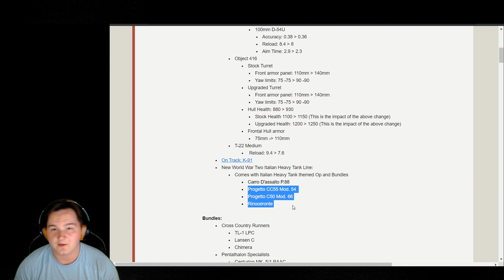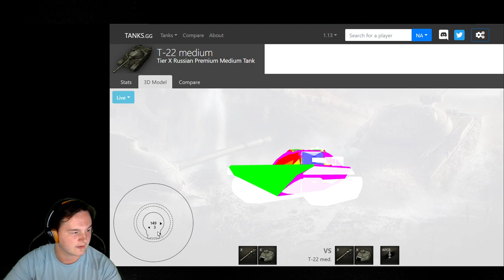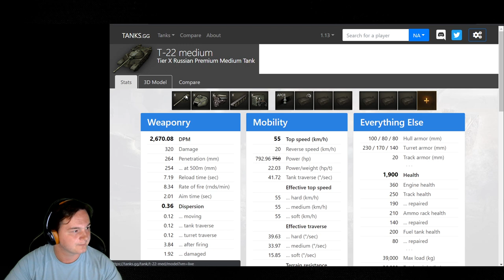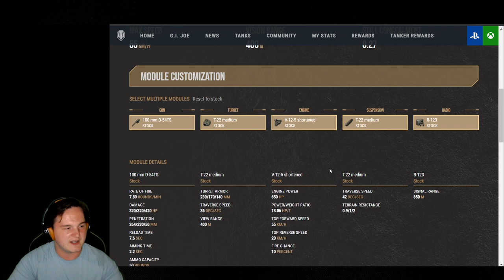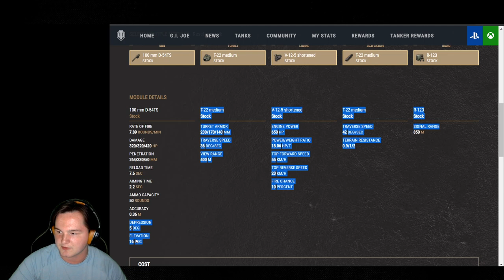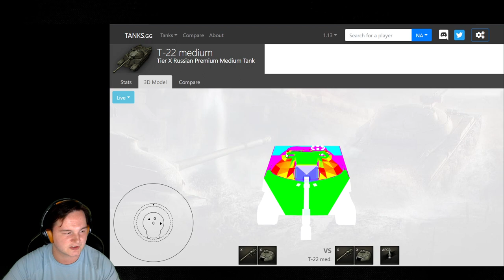T-22 MED. review [wot console]